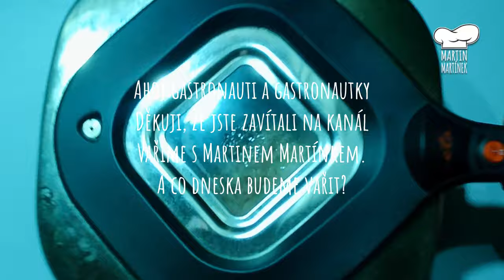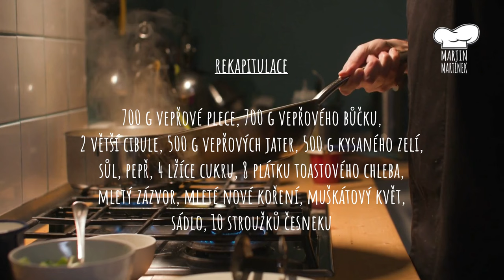PREJT S KARAMELOVÝM ZELÍM | tohle jídlo si zamilujete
PREJT - skvělé zabíjačkové jídlo. Ale co když nemáme k takové akci přístup? A co když věříme, že v kupovaném prejtu je pes i z boudou? Nezbývá nic jiného, než si prejt uvařit sám. Nebojte, není to nic složitého a výsledek Vás překvapí.

Jmenuji se Martin Martínek a chci Vám na svém youtubovém kanále VAŘÍME S MARTINEM MARTÍNKEM ukázat recepty na tradiční i méně tradiční recepty dělané jednoduše a chutně. Tak se koukněte, třeba Vás něco zaujme